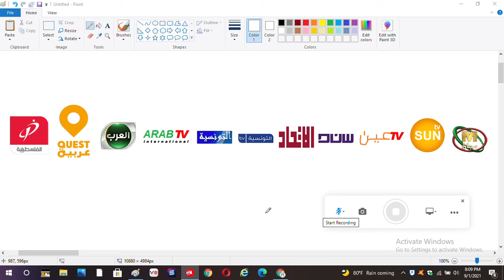Best Arabic Channels Satellite - Nilesat 201, Eutelsat 7 West A, Eutelsat 8 West B, and Al Yah 1